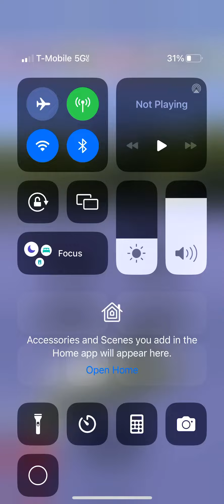Setting all my bait pods, only one way to live on the coast.